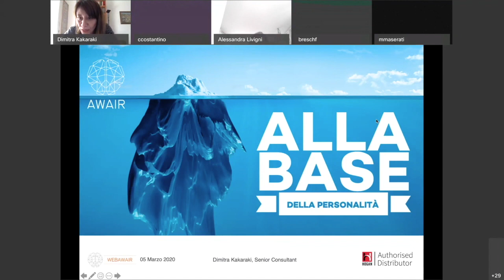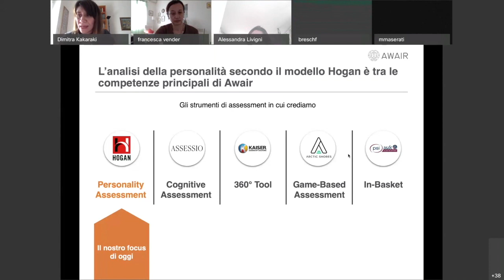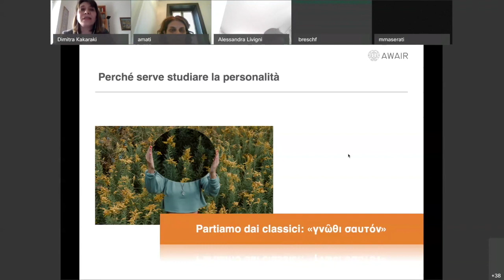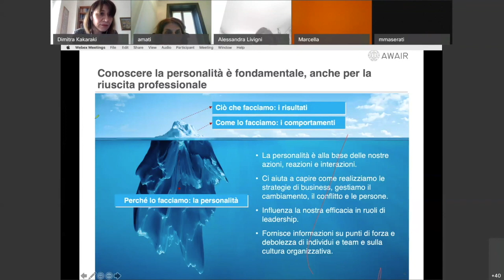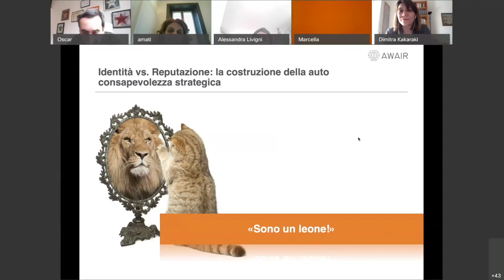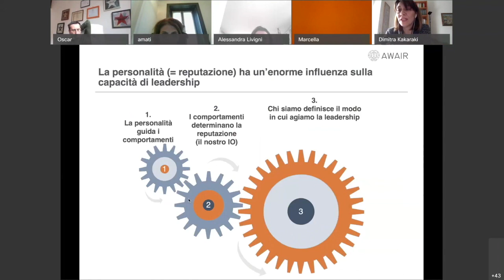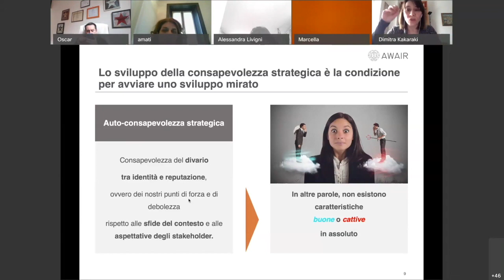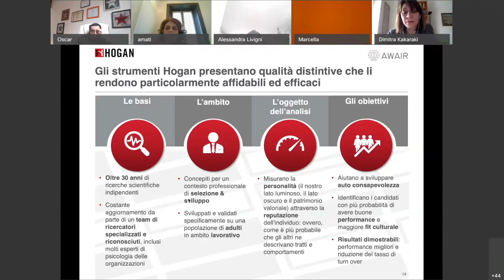Parte 1 | Webinar | Alla base della personalità - con Dimitra Kakaraki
Prima parte del webinar che esplora i principi dell’analisi di personalità applicata ai contesti organizzativi: una valutazione che facilita la consapevolezza di sé e del proprio percorso, consentendo di innescare il cambiamento.